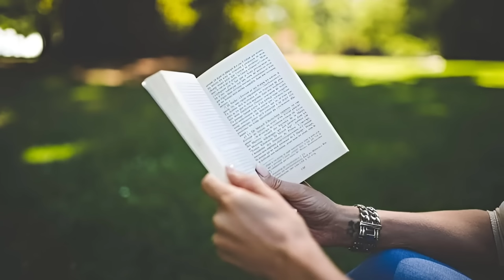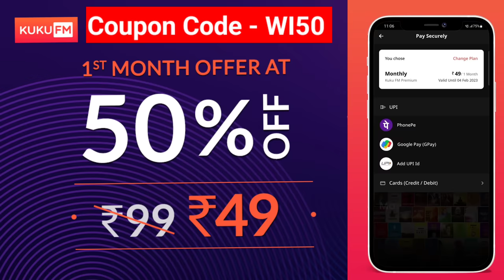लक्ष्य हमेशा बड़ा चुनो| A Best Motivational Story On Big Thinking By We Inspired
Use my code -  WI50

लक्ष्य हमेशा बड़ा चुनो| A Best Motivational Story On Big Thinking By We Inspired| The Magic of big thinking| बड़ी सोच का जादू| Power Of Positive thinking
 In this video we are going to discuss about the 14 lessons about how big thinking can change our life. you will know The power of positive thinking and the magic of big thinking in this video. In this video a sage teaches his deciples the power of subconscious mind and how to use the power of subconscious mind to grow and change the life.
_ power of subconscious mind in hindi
- Power of habits
_ How to use our subconscious mind to grow in life.
_ Magic of thinking big
- How to become successful in life in hindi